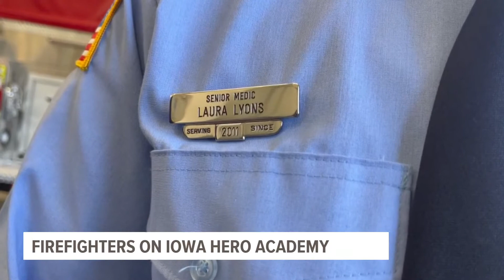'We're strong. We're fierce.' | Iowa Hero Academy creating space for women in first responder career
Four women were officially pinned to join the Des Moines Fire Department after participating in the program.